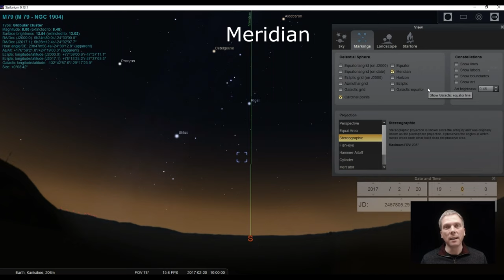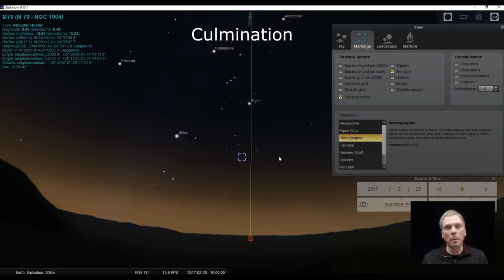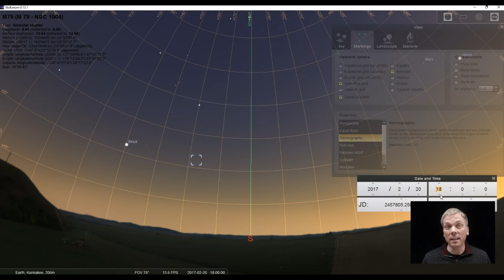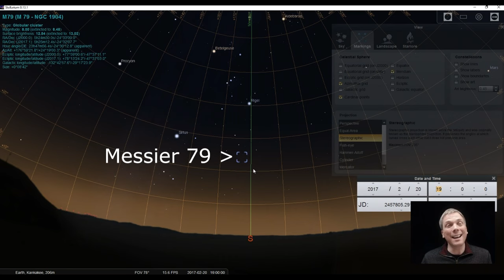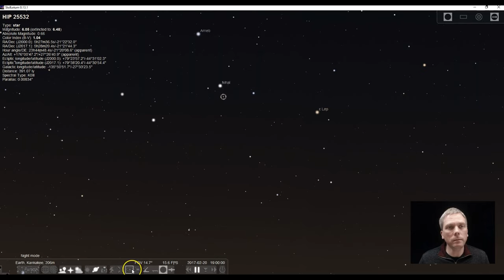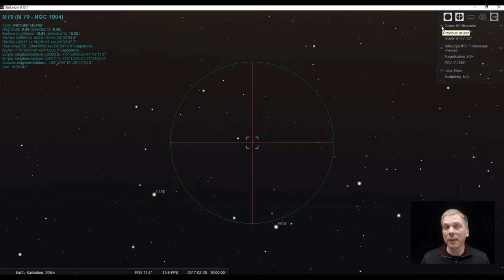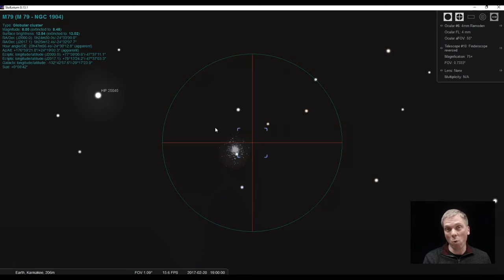Eyes on the Sky: Messier 79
In Lepus the Hare just below Orion is a slightly oddball globular cluster. Is it a product of our Milky Way? Or from a 'captured' dwarf galaxy? Either way, you can find and observe this clump of stars some 40,000+ light years away - here's how to find them. See what's up in the night sky every week with "Eyes on the Sky" videos, astronomy made easy.